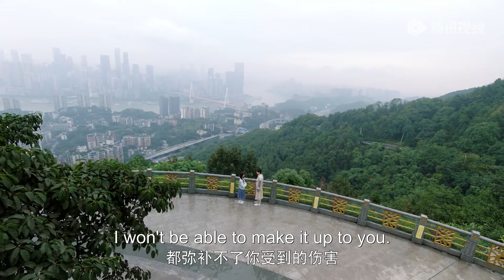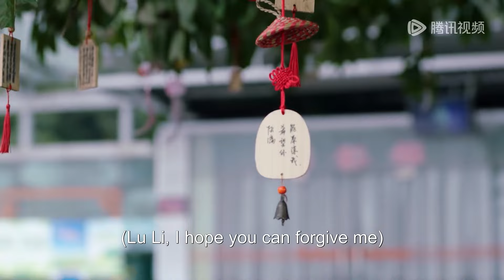姜逸城终于找到陆漓，开启漫漫追妻之路！|《程序员那么可爱 Cute Programmer》精彩片段 (ENG SUB)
爱上代码男神姜逸城后，陆漓不仅攻读姜逸城同校+计算机专业，还在心里埋下了一颗程序员种子。陆漓以追求姜逸城为目标，一路复制姜氏学霸之路，却没想到姜逸城的创业公司竟然不招女生。为了近距离拿下大神，陆漓不惜「女扮男装」入职姜逸城公司，开始与傲娇总裁姜逸城斗智斗勇。一次次的打击和身份怀疑让陆漓在公司举步维艰，为了自己的暗恋事业和人生目标，陆漓拼尽一切抓住机会，终于和姜逸城达成一年的契约夫妇。两人在同居中展开甜蜜互动，姜逸城对陆漓渐渐动心而不自知。
☞主演： 邢昭林／祝绪丹
【Synopsis】After falling in love with genius programmer Jiang Yicheng, Lu Li enrolls into the school he once studied at, and also took up the same major - calculus. Setting Jiang Yicheng as her role model in her heart, she achieves good grades in school. However after graduation, she did not expect that Jiang Yicheng's company does not recruit female employees. Lu Li decides to disguise as a man and enter the company. However, she met difficulty both in dealing with Jiang Yicheng's demands, as well as hiding her identity. Finally with her perseverance, she grabbed hold of an opportunity and managed to come to an agreement with Jiang Yicheng. The two would become a "contract couple" and stay together for one year. Slowly, Jiang Yicheng finds himself falling for Lu Li.